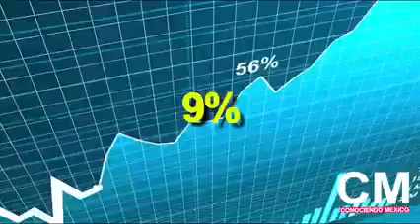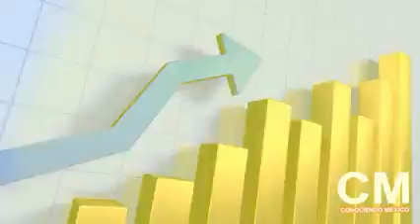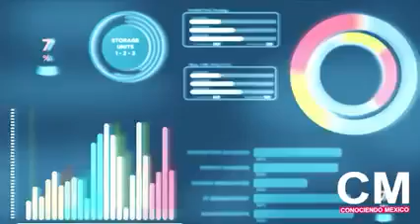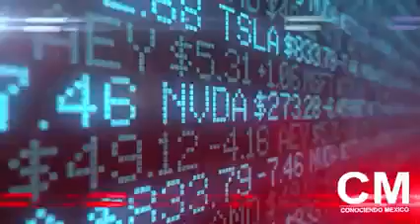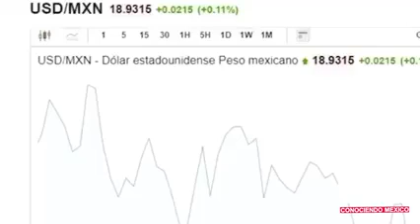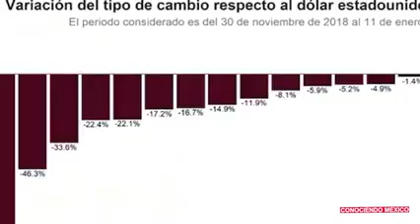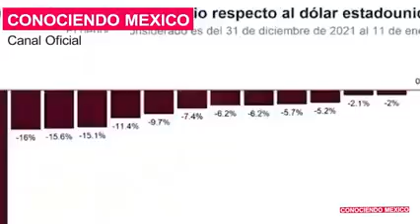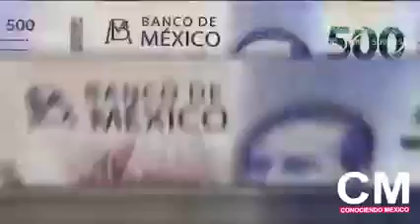El Super Peso mexicano se vuelve cada vez más fuerte, ni siquiera las apuestas en su contra pueden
El Super Peso mexicano se vuelve cada vez más fuerte, ni siquiera las apuestas en su contra pueden derribarlo. La divisa mexicana es catalogada como una de las mejores monedas del mundo, desde hace varios años no se había visto algo así.